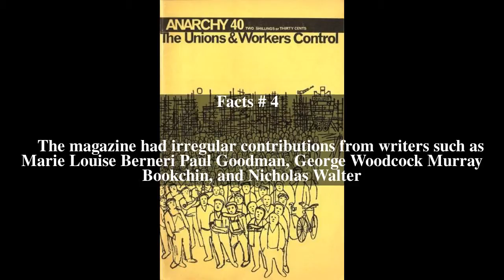Anarchy (magazine) Top # 5 Facts